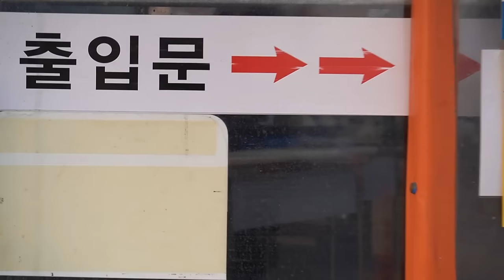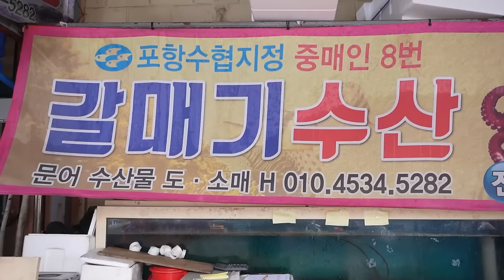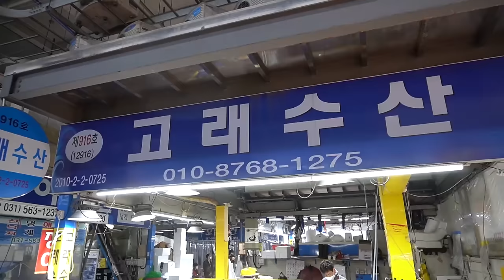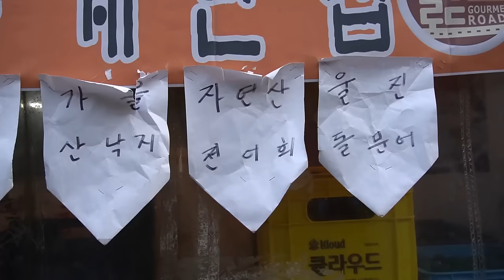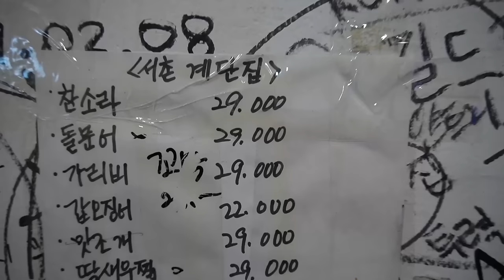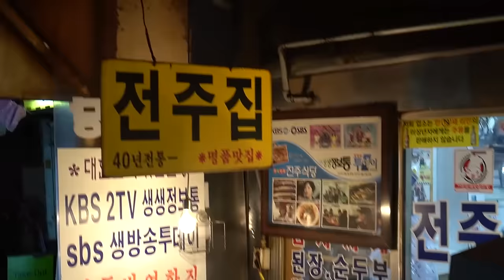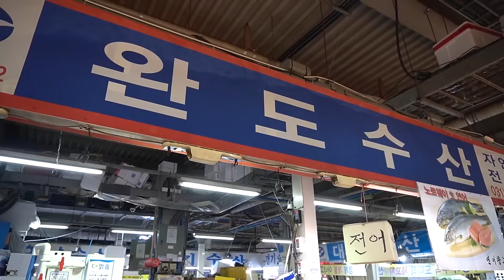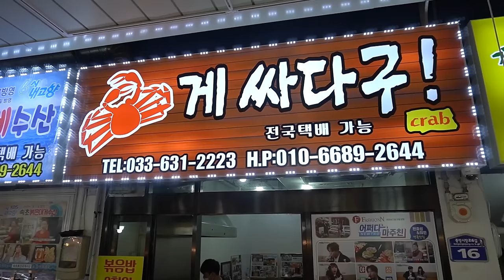Sashimi TOP 10 vivid seafood [squid,octopus, salmon, flounder, sea squirt, sea bream, snow crab]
CookingBoy's TOP 10 Vivid Sashimi Seafood
I recently tasted "Seafood of My Life" and made a video of everything from the national fish, flounder, squid, octopus, sea bream, salmon, sea squirt, conches, shrimp, clams, oysters, and snow crab.
00:00        Anseong Squid
05:47        Octopus (Pohang/Galmaegi Fisheries)
16:02        Salmon (Wando Fisheries)
26:01        Sea squirt (Gangseo Fisheries)
30:25        Ivory Flatfish (Whale Fishery)
38:57        Octopus, conches, shrimp, clams, oysters, oysters (Seochon Stair House)
01:20:10  Grilled fish (Jeonju restaurant)
01:38:47  Dome/Matsukara (Wando Fisheries)
01:45:14  Defense (Whale Fishery)
01:53:01  Preparing snow crab (crab wrapped)
**Please watch in 1080 60P.